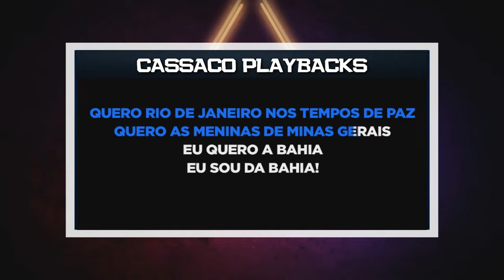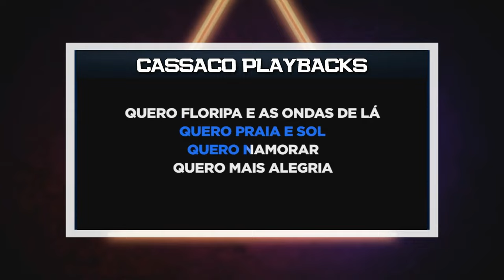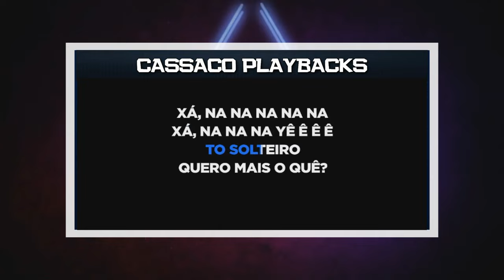PLAYBACK - SOU PRAIEIRO - JAMMIL (KARAOKÊ)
SEJA MEMBRO!!

- 4 MULTIPISTAS MENSAIS